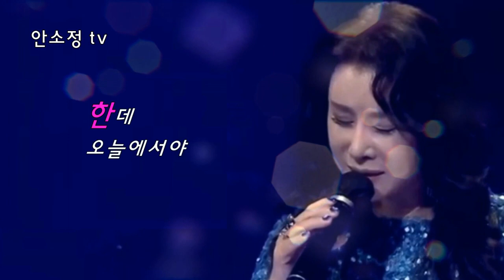[N866] '중년' - 박상민 l COVER BY DYK 안소정